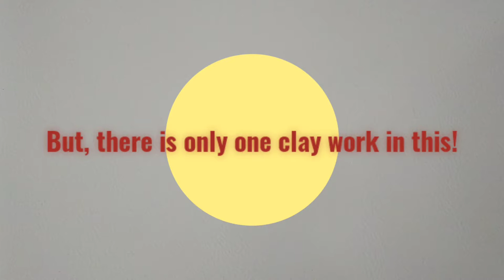Natto was made from polymer clay🇯🇵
Natto was made from polymerclay🇯🇵